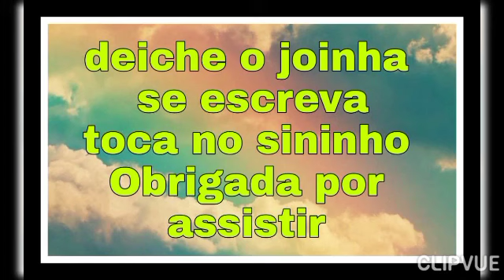alguns benefícios do chá da folha de goiaba